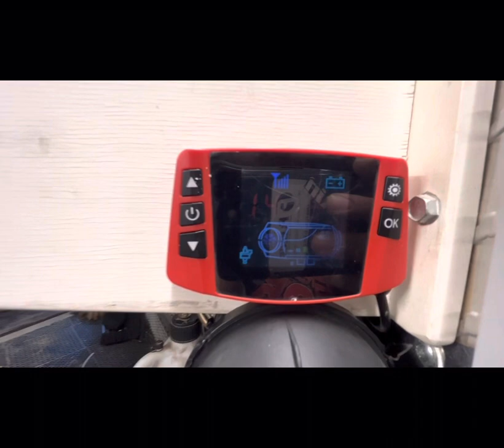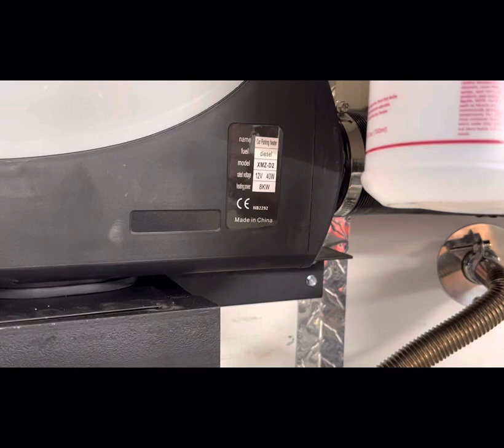Diesel heater install on the sled trailer.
Installing the popular diesel heater on our sled trailer!